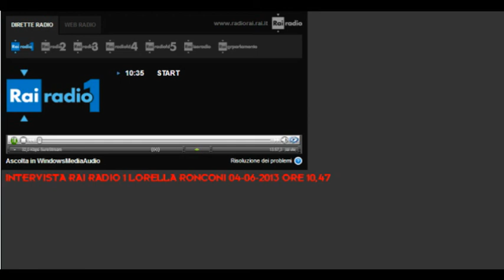RAI RADIO 1 LORELLA RONCONI INTERVISTA DEL 04-06-2013 ORE 10,47